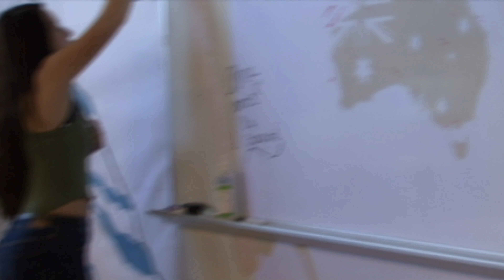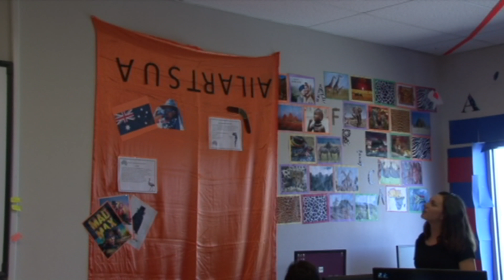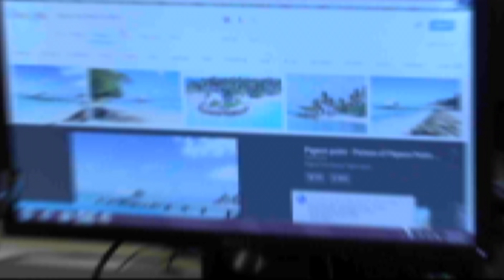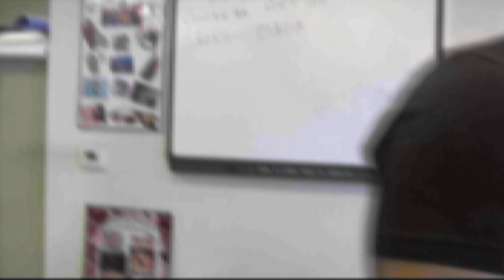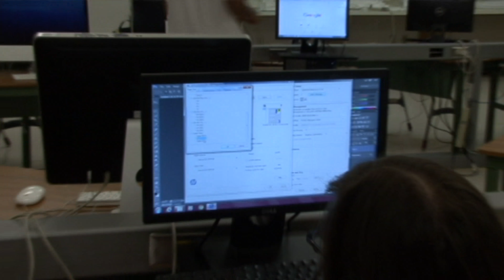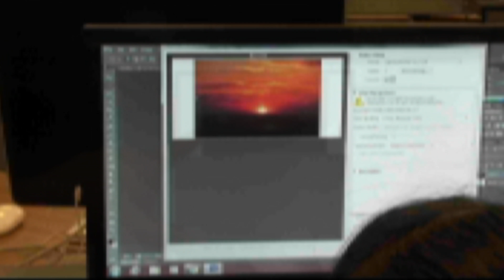Photo 3a Project